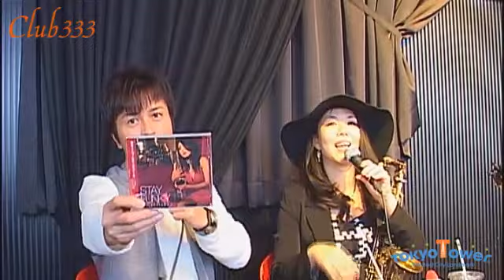2016.3.27 竹本孝之 Live in TOWER ゲストは藤野美由紀さん